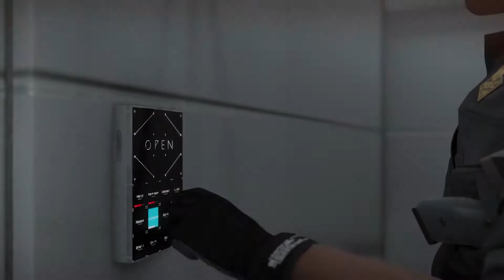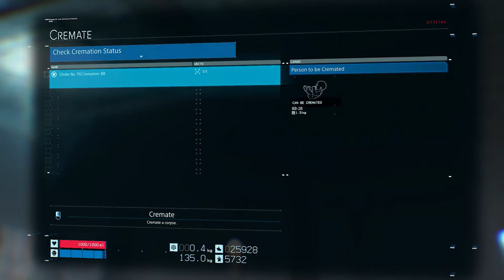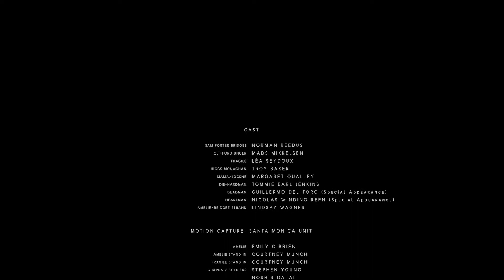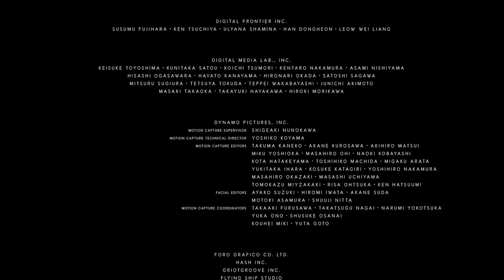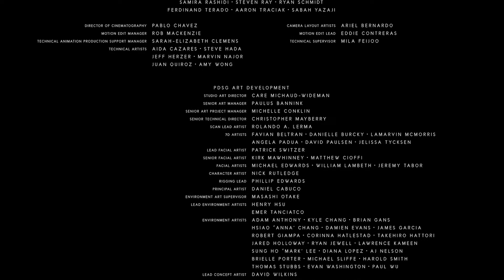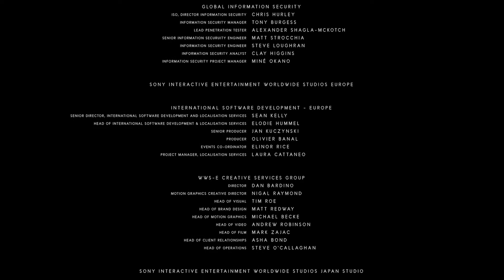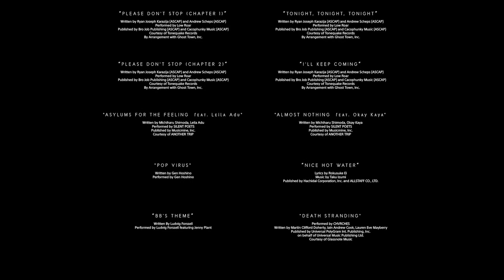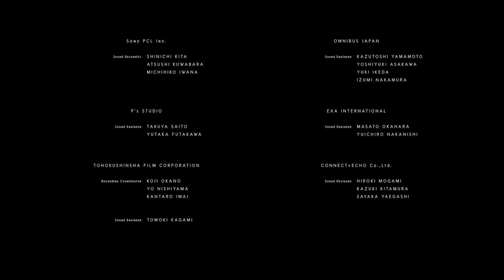DEATH STRANDING - ENDING | FULL Walkthrough Gameplay 1080p60*UHD (No Commentary)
Video includes-Gameplay, Walkthrough, Boss Fights, Cut Scene, Tips, Tricks, Upgrades, Details, Free Roam, Open World Roam, Full Game Series and more.

Warning: The gameplay video may contain Strong language, Sexual 18+ contents, Bloods, Fights, Killing, Nudity, Vulgarity, Offensive aspect etc.

Notice: Some sound of the video might be muted due to Youtube copyright policy.

From legendary game creator Hideo Kojima comes an all-new, genre-defying experience.

Additional PC features include HIGH FRAME RATE, PHOTO MODE and ULTRA-WIDE MONITOR SUPPORT. Also includes cross-over content from Valve Corporation’s HALF-LIFE series.

All copies of the game will also additionally include:
• “Selections From ‘The Art of DEATH STRANDING’” Digital Book (by Titan Books)
• CHIRAL GOLD/ OMNIREFLECTOR “LUDENS MASK” SUNGLASSES (COLOR VARIANT)*
• GOLD and SILVER POWER SKELETON*
• GOLD and SILVER ALL-TERRAIN SKELETON*
• GOLD and SILVER ARMOUR PLATE*

* UNLOCK IN-GAME ITEMS VIA STORY PROGRESSION
The developers describe the content like this:

This Game may contain content not appropriate for all ages. General Mature Content

SYSTEM REQUIREMENTS
MINIMUM:
OS: Windows® 10
Processor: Intel® Core™ i5-3470 or AMD Ryzen™ 3 1200
Memory: 8 GB RAM
Graphics: GeForce GTX 1050 3 GB or AMD Radeon™ RX 560 4 GB
DirectX: Version 12
Storage: 80 GB available space
Sound Card: DirectX compatible
Additional Notes: AVX instruction set required
RECOMMENDED:
OS: Windows® 10
Processor: Intel™ Core i7-3770 or AMD Ryzen™ 5 1600
Graphics: GeForce GTX 1060 6 GB or AMD Radeon™ RX 590
DirectX: Version 12